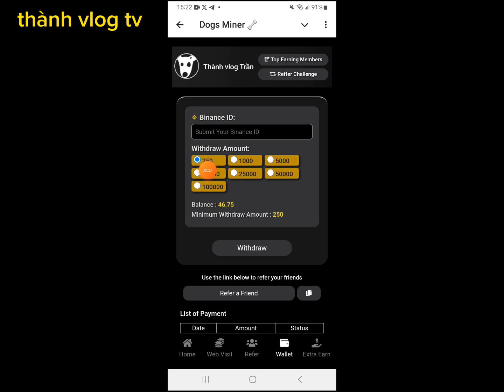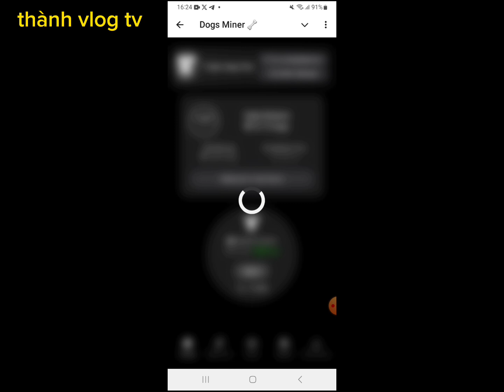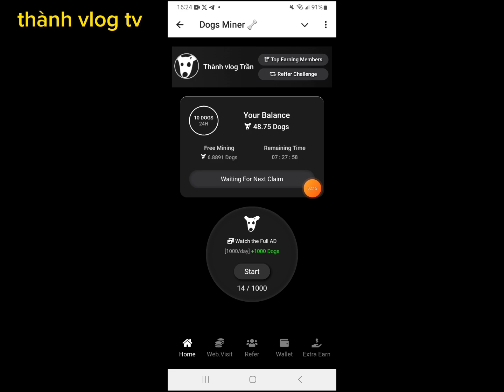Hướng dẫn đào DOGS miễn phí – rút thẳng về sàn BINANCE